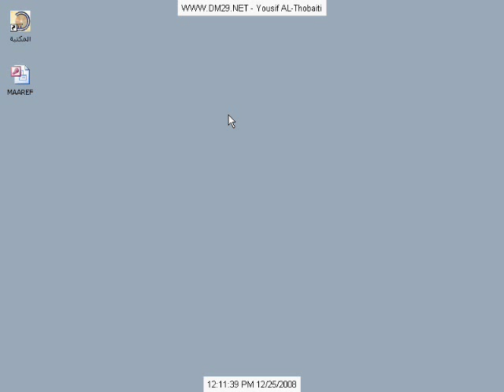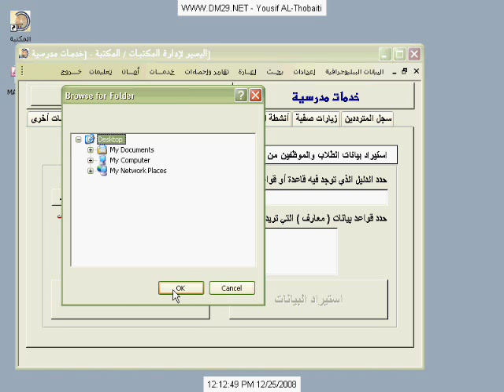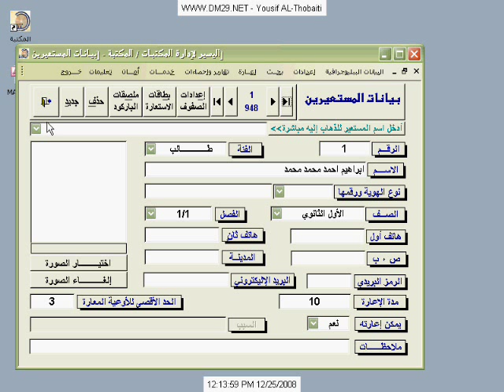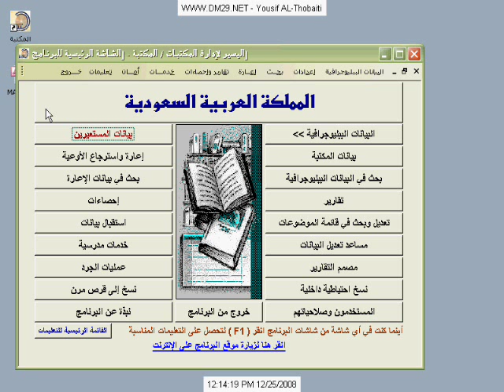قناة مصادر التعلم : استيراد بيانات المستعيرين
قناة مصادر التعلم : استيراد بيانات المستعيرين من معارف إلى برنامج اليسير
الشرح من إنتاج منتديات أمناء مراكز مصادر التعلم